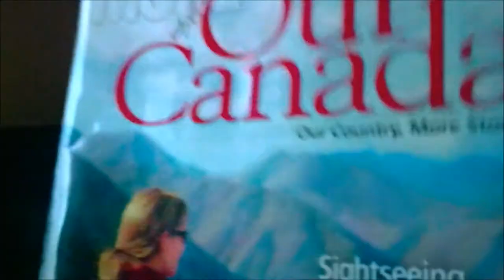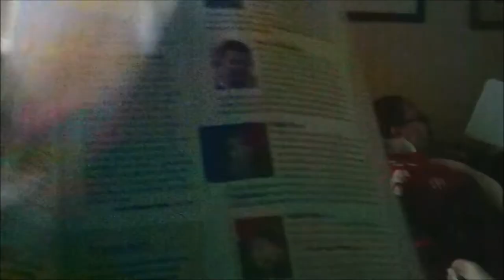Stormy evening July 18 - 2011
Let's see if uploading using IE will work, perhaps 3rd time is the charm.